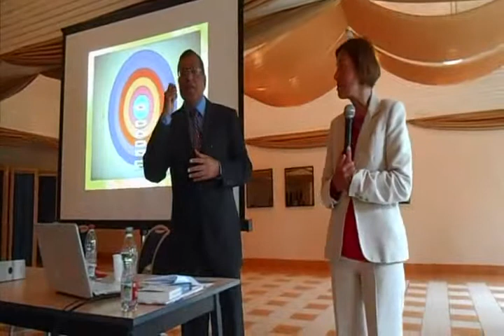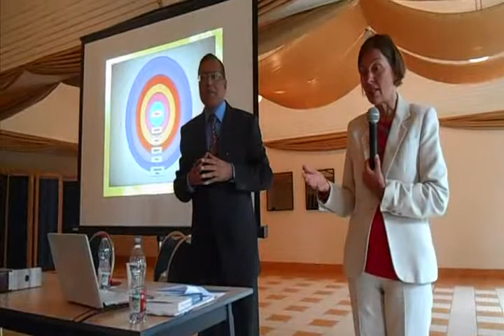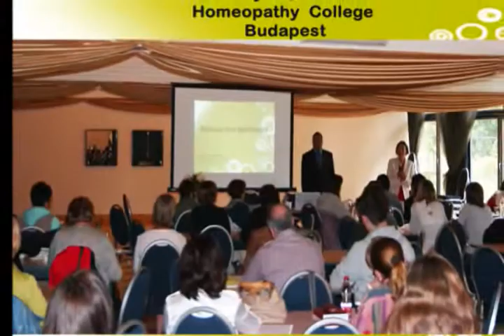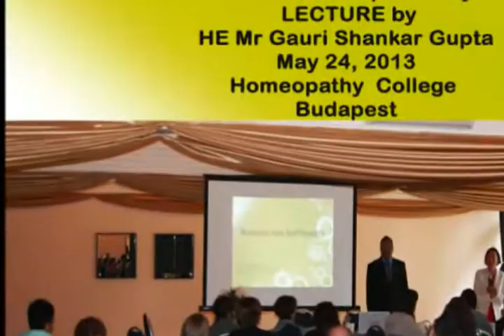Spirituality and Science - Lecture by HE Mr Gauri Shankar Gupta on May 24, 2013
'Spirituality and Science' Lecture by HE Mr Gauri Shankar Gupta at Homeopathy College, Hungary on May 24, 2013. Director and 120 students attended the lecture.